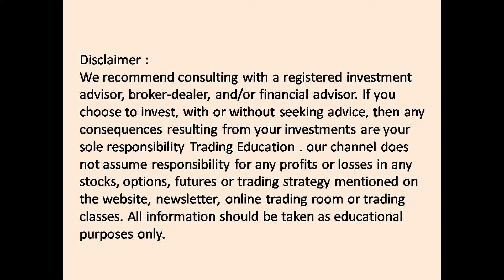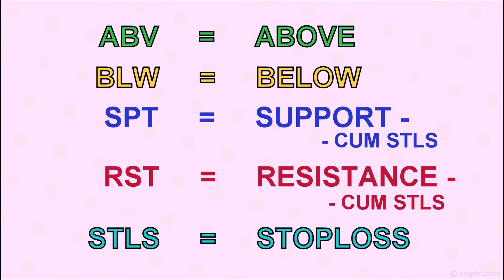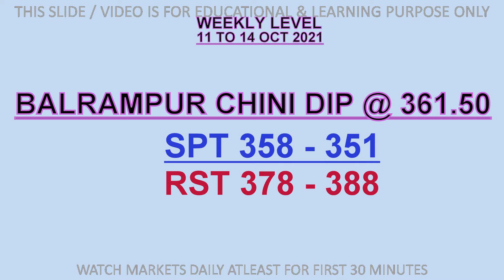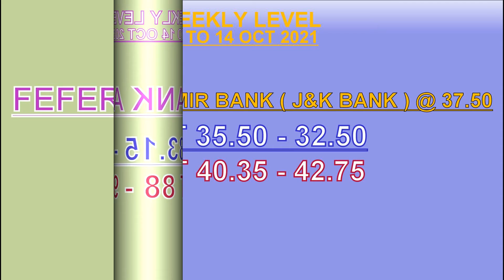Nifty | Mid cap | Small Cap | Stocks Weekly Level For 11 To 14 Oct 2021